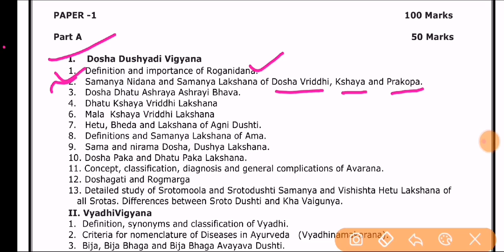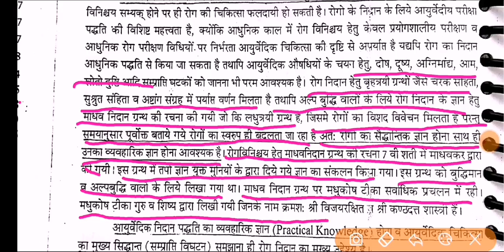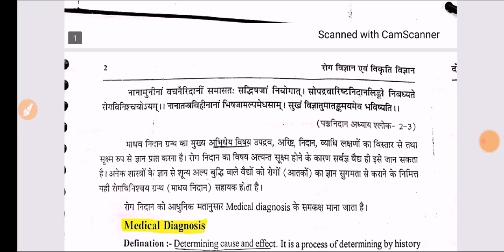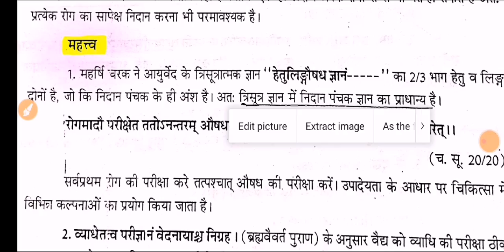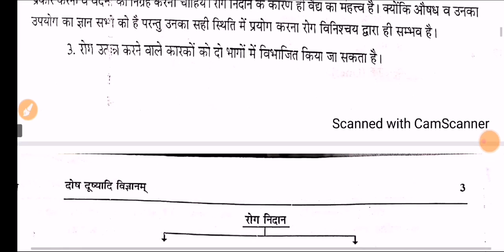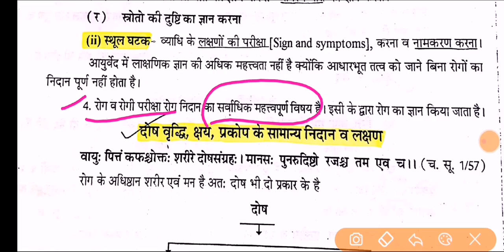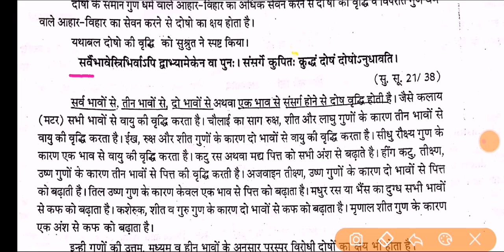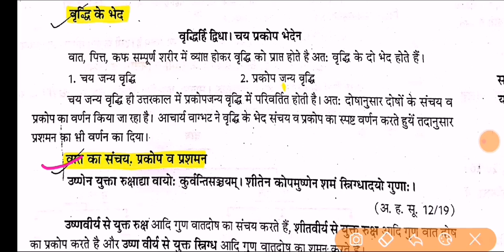1. रोग निदान परिभाषा एवं महत्व ।। दोषों की वृध्दि, क्षय, प्रकोप के सामान्य का कारण ।। दोष दूष्यादि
To download pdfs of video lectures